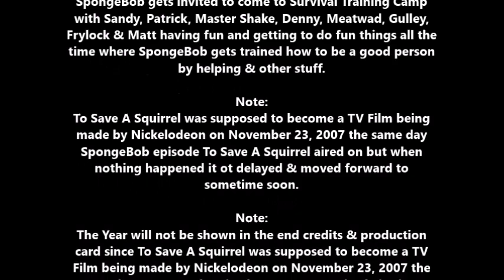To Save A Squirrel will need to be a TV Film being made by Nickelodeon soon